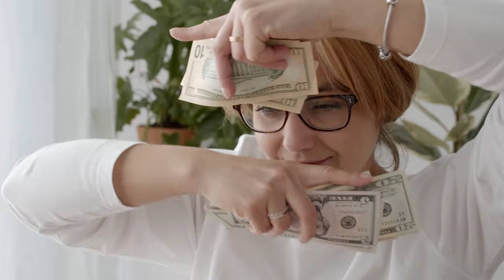This One Strategy Brought me $8M in Digital Product Sales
Want to know the ONE strategy that brought me $8M in digital product sales? In this video, I’ll share with you the two things that made it EASY for me to scale my online business to 7 figures per year and help 10,000 business owners all around the world.

✨FREE Systeme.io account so you can run your entire online business all in one spot!